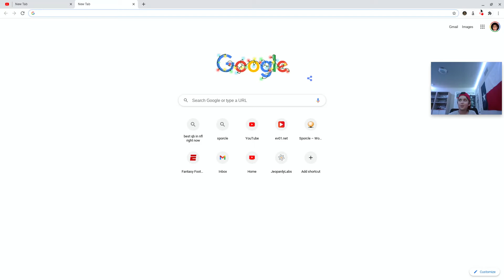trolling in among us w/ cousin part 1